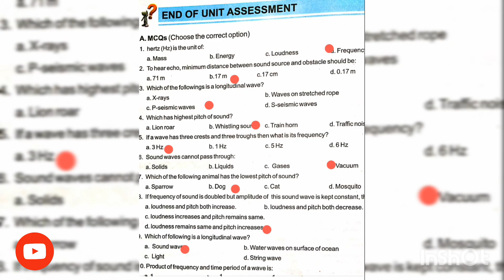Class 7 General Science Unit 9 Waves & Energy Solved MCQs & Excercise KP 2022|Lollipop of Knowledge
Class 7 General Science Unit 9 Waves and Energy Solved MCQs and Excercise KPK 2022 lollipop of knowledge

class 7

class 7 general

science class 7 new syllabus

2022

class 7 general

question answer

class 7 general

question answer

assamese medium

chapter 7

class 7 maths chapter 6Class 7 Science Unit 1 Plant...

Grade 7 Science book Unit 1...

Class 7th Science unit 3 Im...

Class 7th Science Unit 6 Ch...

Class 8th Science unit 7 Aci...

Class 7th History unit 1 Mid...

Class 5th Unit 3 Methods an...

Class 7th Science unit 4 Phy...

Class 3 new course General...
solutions class 7 history
15-item IQ Test Abstract Reasoning | incomplete portion pattern